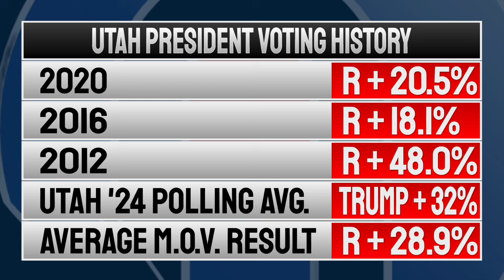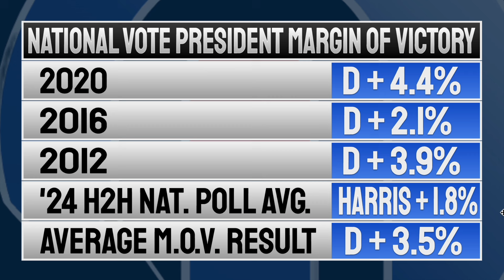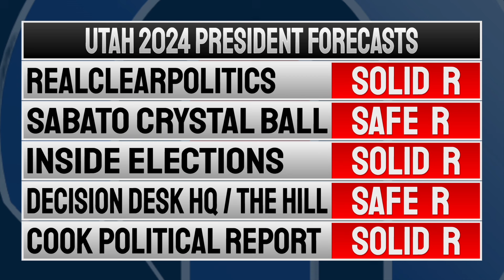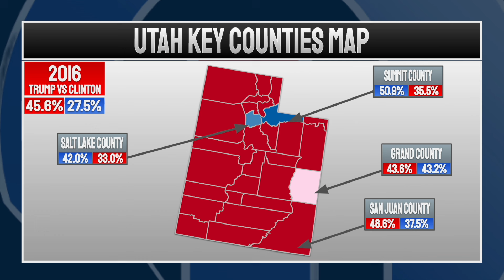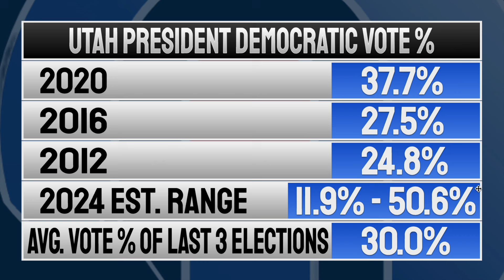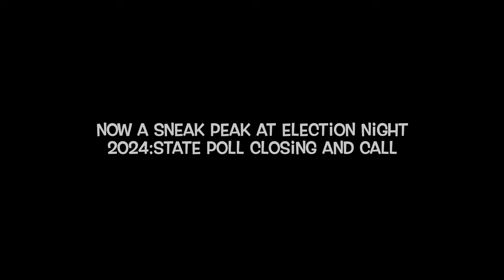Who Will Win Trump or Harris in Utah? | Deep Dive into the 2024 Utah Presidential Election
In this video I do a deep dive into the 2024 Election of Donald Trump vs Kamala Harris, by going state by state on the electoral map and doing an in depth analysis of the state and its voting patterns and behaviors. This video specifically focuses on the state of Utah. In this video I examine some Utah polls, election history and my prediction for how I see the state voting on Election Night 2024. Please Enjoy!